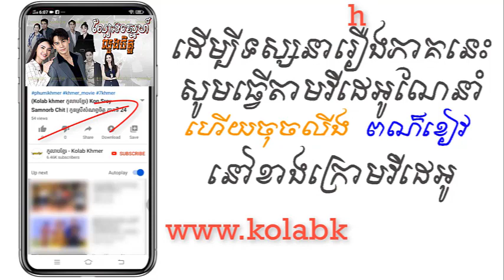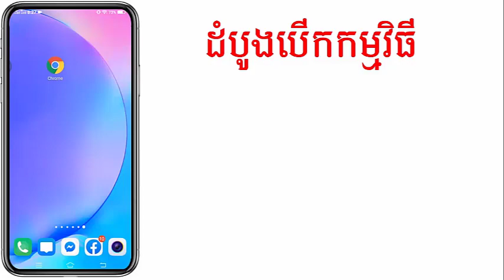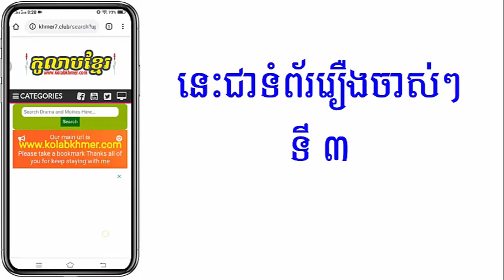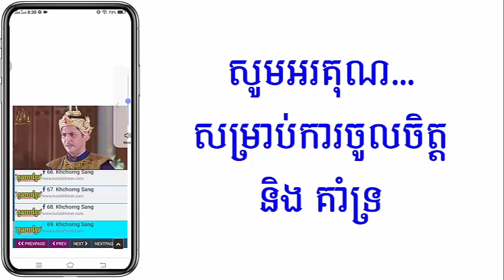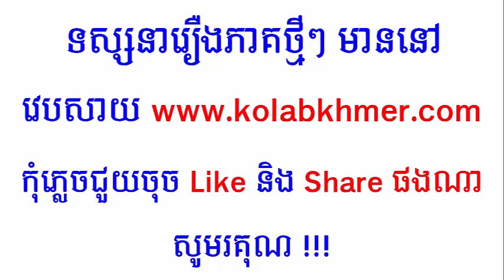(ភូមិខ្មែរ-Phumikhmer) Lbeng Sne Luong Chit ល្បែងស្នេហ៍លួងចិត្ត